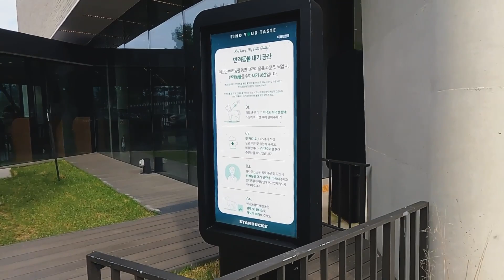화창한 주말! 카페 놀러가는 강아지😄 | 북한강 스타벅스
화창한 주말~오늘도 카페매니아 루루는
펫프렌들리 카페 북한강 스타벅스에 다녀왔어요!